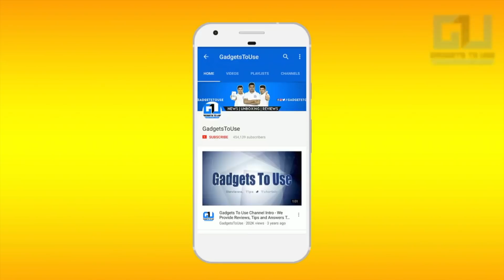3 Phones In October You Should Wait For, Upcoming Phones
4. India Rank